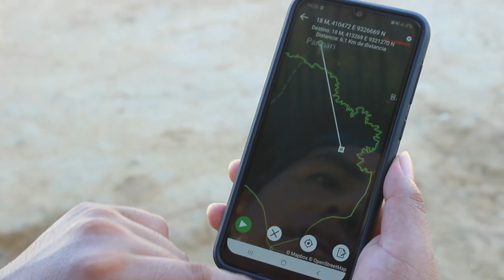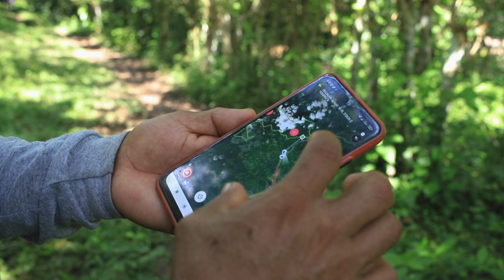Documental | En Primera Línea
En Primera Línea: Alianzas y tecnologías para la defensa de la Amazonía